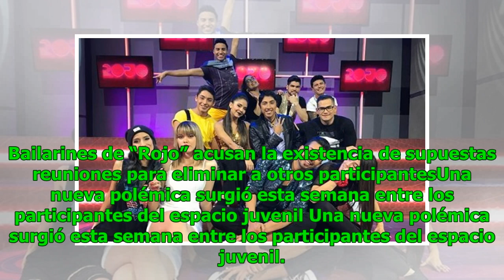Bailarines de “Rojo” acusan la existencia de supuestas reuniones para eliminar a otros participantes